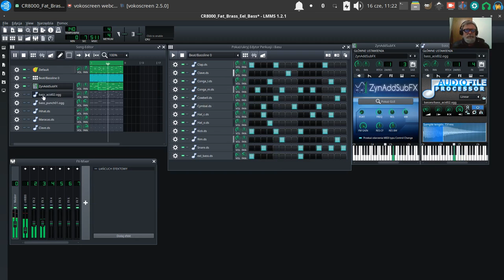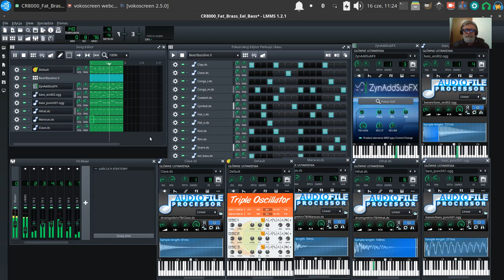LMMS - Fat Brass Loop - Adding Instruments 🎶️🥁️ 💻️ 😎️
UbuntuStudio LMMS 20220617 Vlog Tao-Mola; CR8000 Template for drums, Triple Oscillator & ZynAddSubFX Fat Brass, eel bass plus a bunch of other percussion samples. It all adds up. ;)